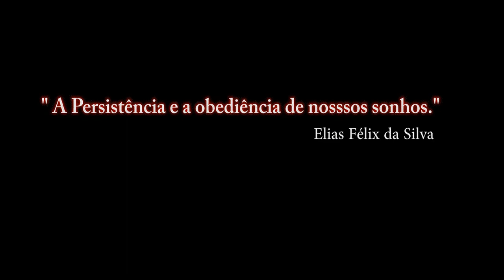Falcon BMS 4.33 Para Recrutas_11º video_ PT-BR